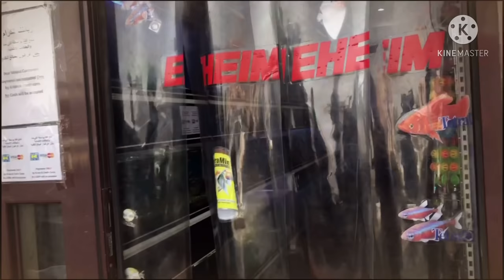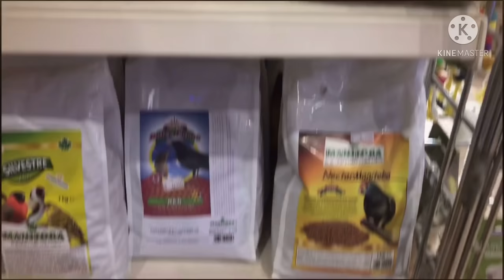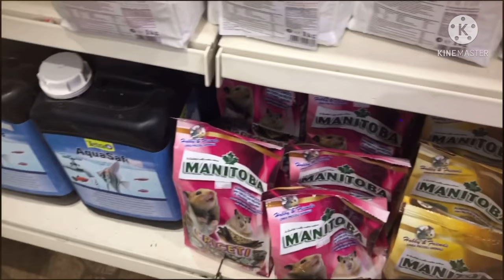Ashkanani Birds and Fish Center Salmiya Pets Store Tour // ASV VLOGS